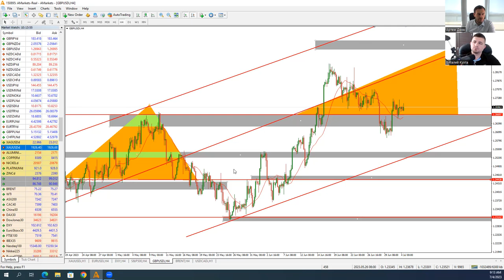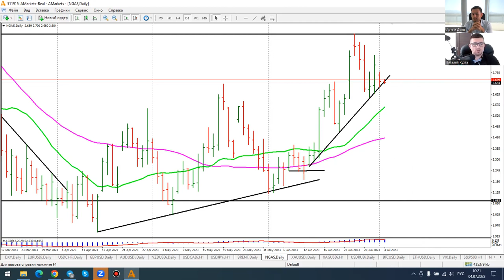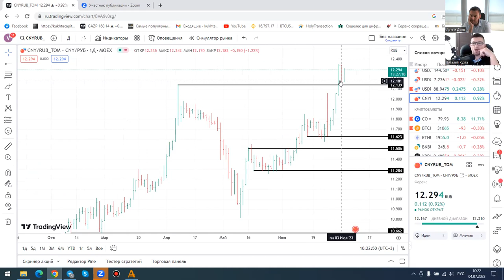Артем Деев vs Виталий Кухта: торговые идеи по DXY, ETH, GBP/USD, Brent и XAU | AMarkets